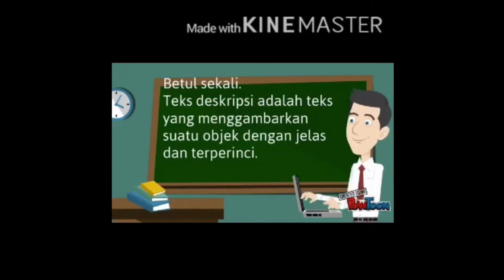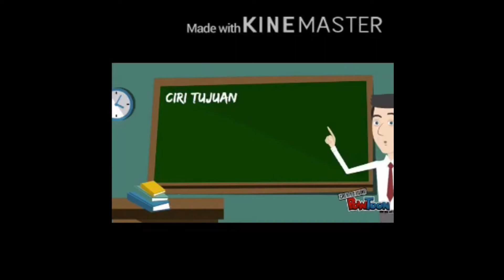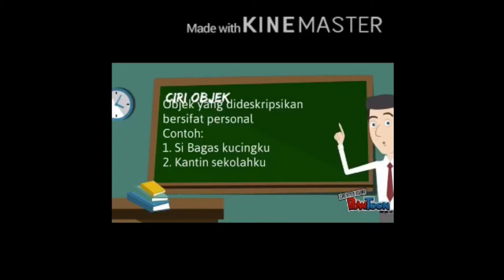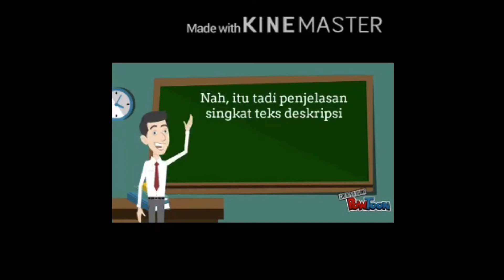MATERI BAHASA INDONESIA - KELAS 7B #1 | SMP PGRI 16 SIDOARJO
Jika suara kurang jelas dimohon untuk menggunakan headset, headphone atau semacamnya
LINK DOWNLOAD
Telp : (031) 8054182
Info PPDB 2020 bisa di cek website yang sudah tercantum atau datang langsung ke sekolah